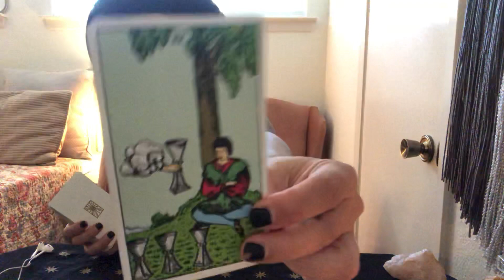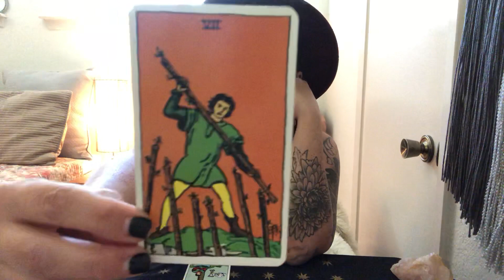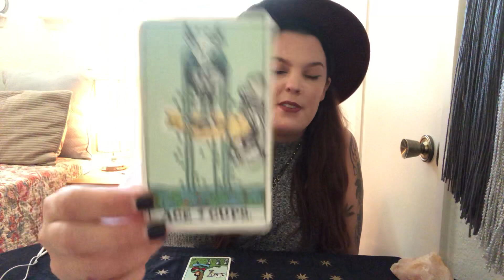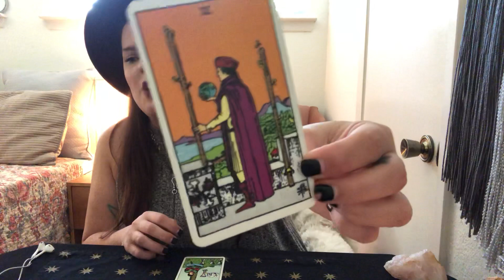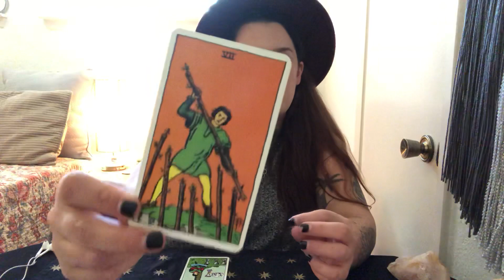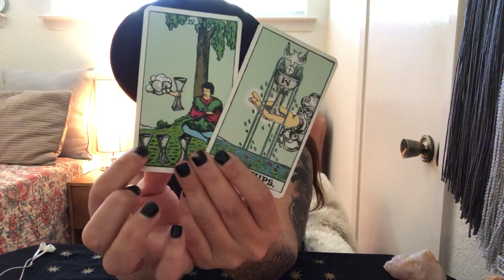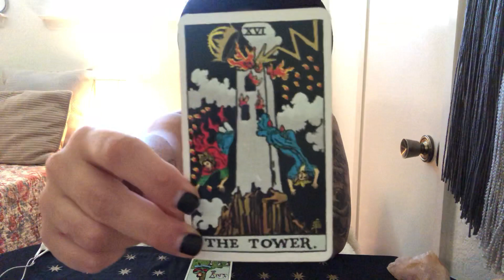ARIES- End of September- LOVE- Someone wants to fill your cup! 💙